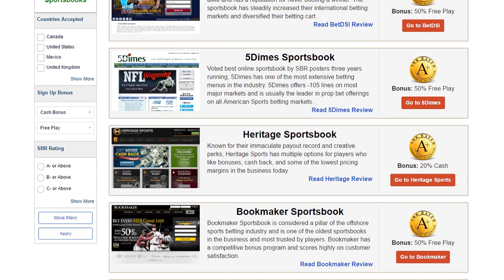CFL Betting: Rundown For Week 8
Join Ian Cameron for his week 8 rundown for canadian football action. Don't miss the best value bets!